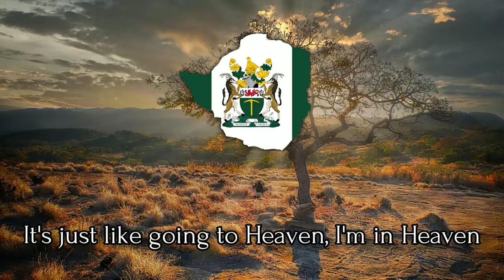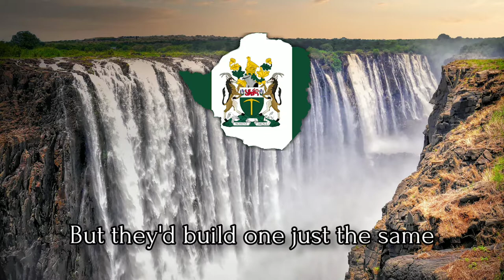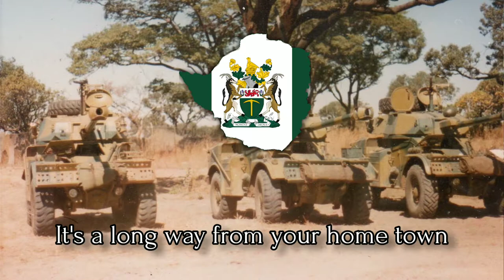"It's a Long Way to Mukumbura" - Rhodesian Patriotic Song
Mukumbura was immortalized in the song "It's a Long Way to Mukumbura" by Mike Westcott and Leprechaun. The 1977 song is set to the music of British song "It's a Long Way to Tipperary". It rose to #2 on the Rhodesian hit music charts. The song expressed, in humorous form, the physical distance to Mukumbura from other parts of the country while also celebrating the contributions made by different branches of the Rhodesian armed forces to the Rhodesian Bush War.